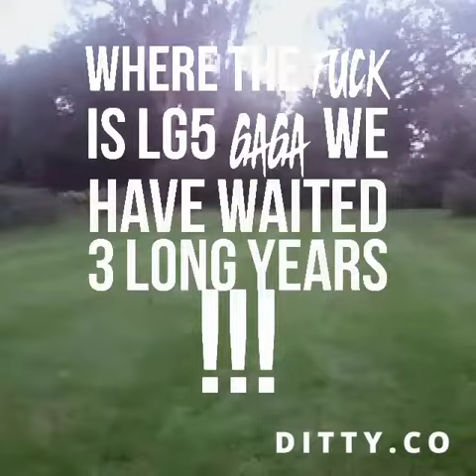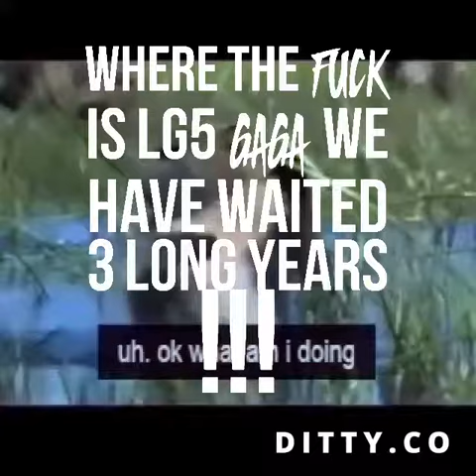WHERE THE FUCK IS LG5?